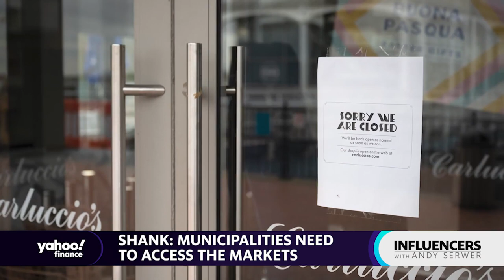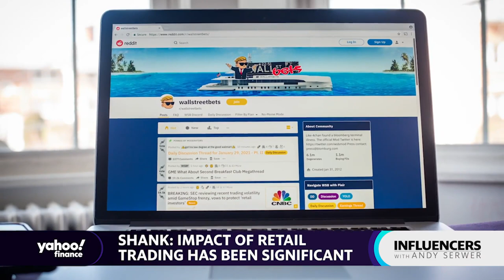Suzanne Shank on the infrastructure bill, retail investing, corporate diversity, and Wall Street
In this episode of Influencers, Andy is joined by Suzanne Shank, President and CEO of Siebert Williams Shank & Co., as they discuss changes in the muni bond market, issues of diversity in American boardrooms, and why she says the bipartisan infrastructure package will be 'invaluable' to the USA.